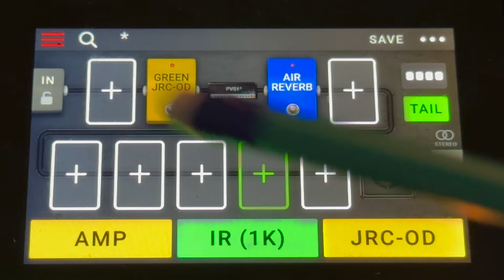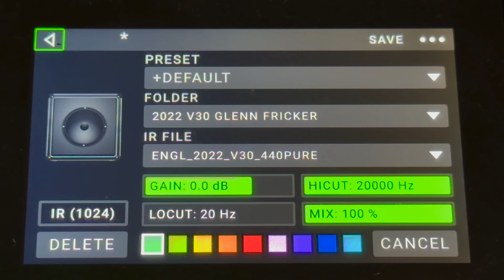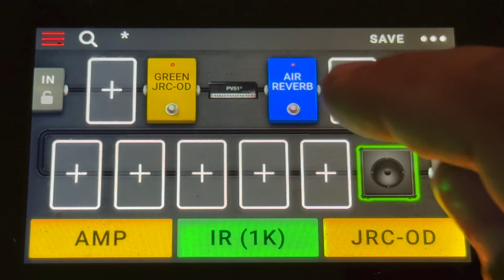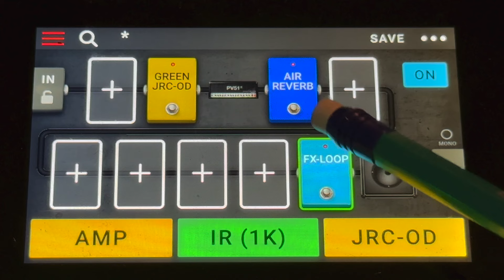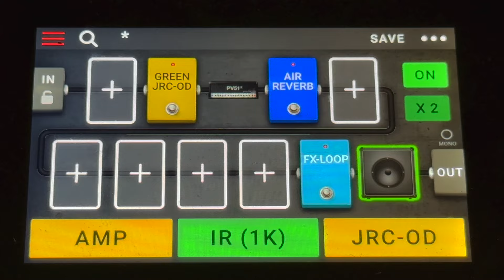Miércoles de Headrush - 1 Usando salidas independientes!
Vamos a conocer juntos los secretos de estos monstruosos procesadores.

En español!